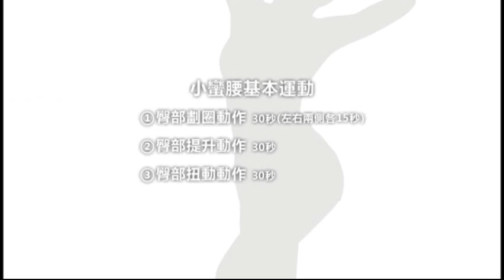三步驟鍛鍊小蠻腰【基礎版】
美麗的身體=有小蠻腰的曲線
跟著影片三步驟　輕鬆使用CUVILADY
想要擁有窈窕S曲線一點也不難！